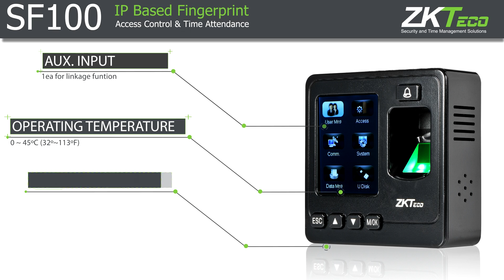IP Based Fingerprint SF100